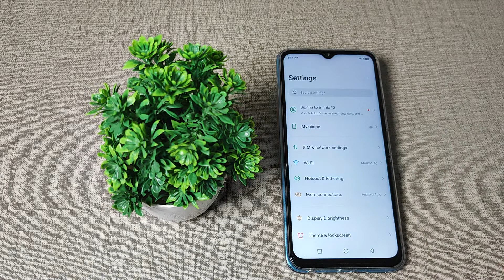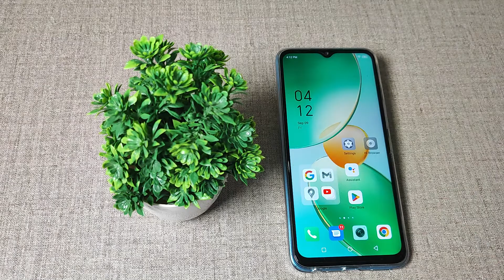How to set screen lock wallpaper in Infinix hot 12 pro mobile